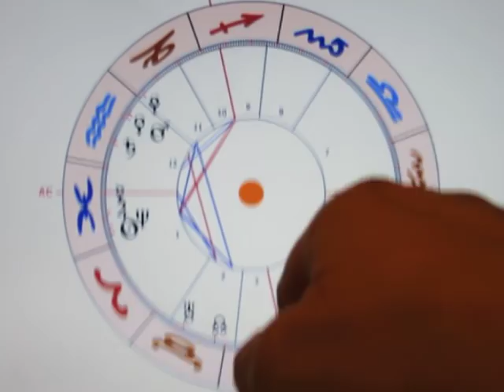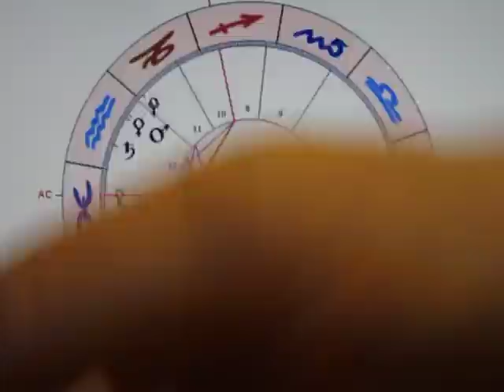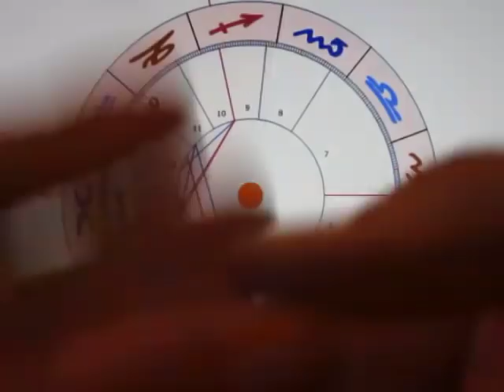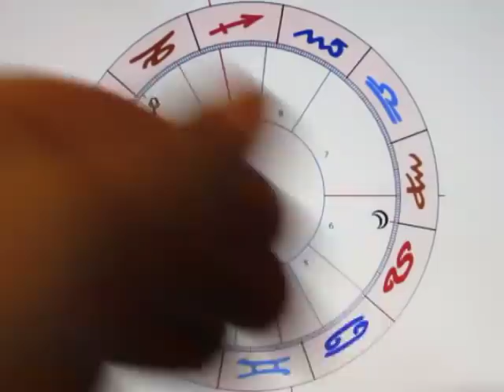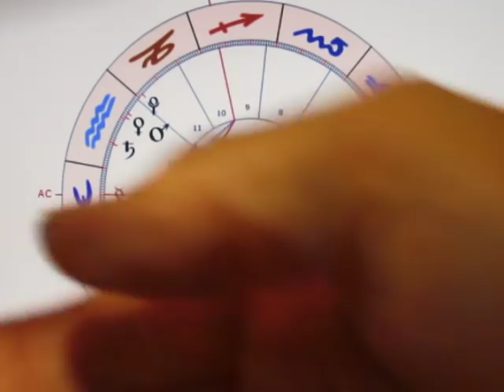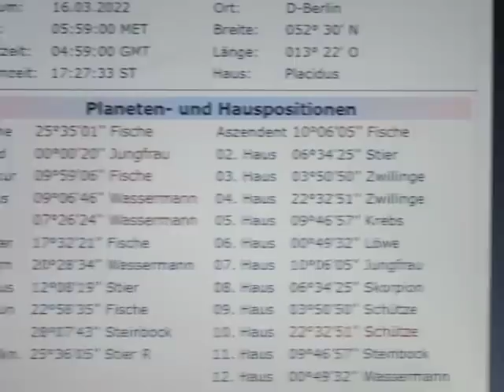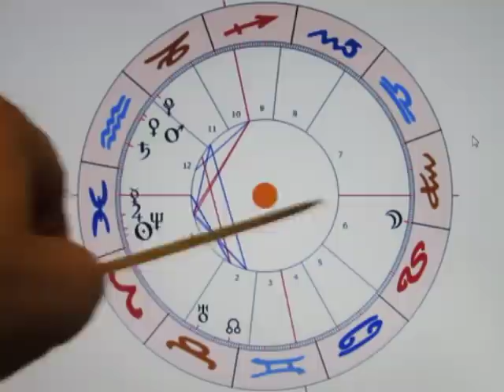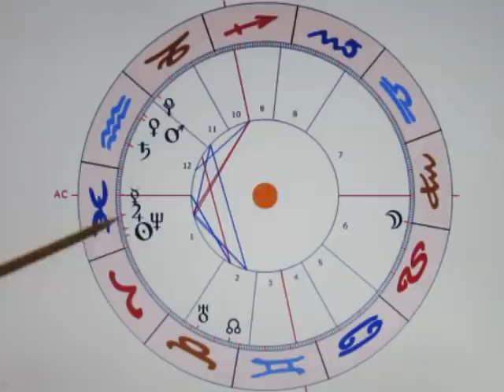2/4 - MO vi - 16.03. - Ende der OPFERROLLE?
MOND in der JUNGFRAU steht auch für die OPFERROLLE - eben nur so lange man die "Abwehrmaßnahmen" nicht als INNEREN WUNSCH NACH BEFREIUNG erkennt... (Somit "ruft" man die Diebe über seine INNEREN WÜNSCHE regelrecht herbei!?!)